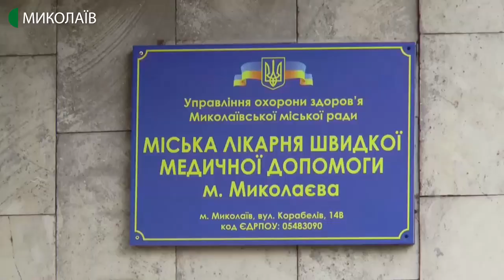24.02.2020. Новини. 17:00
Новини
Інформаційна картина дня (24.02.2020) поглядом кореспондентів телеканалу UA: Миколаїв (випуск новин — 17:00):
- Негода. Завалені дерева, зірвані дахи будівель, закриті для руху інгульський пішохідний та аляудський мости. В Миколаєві вдень пориви вітру сягали 30-35 м\с;
- циклон “Юлія”, який спостерігається сьогодні на території Миколаївської області, вщухатиме до кінця доби. Про це говорить провідний синоптик Миколаївського обласного гідрометеоцентру Роман Мурмило;
- двоє травмованих в аварії, яка сталася 22 лютого на 115-му кілометрі автодороги «Одеса-Мелітополь-Новоазовськ»  залишаються в реанімаційному відділенні Миколаївської лікарні швидкої медичної допомоги. Поліція проводить експертизи;
- «Ніко-Баскет» вийшов на перше місце у першій групі Вищої Ліги з баскетболу. Підопічні Валентина Берестнєва 23 лютого у Миколаєві приймали «МБК Маріуполь».